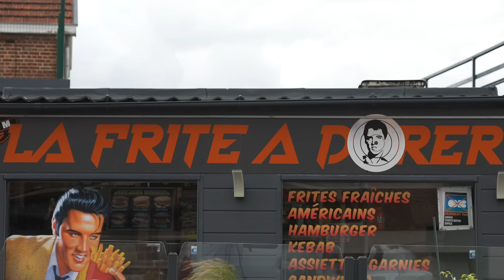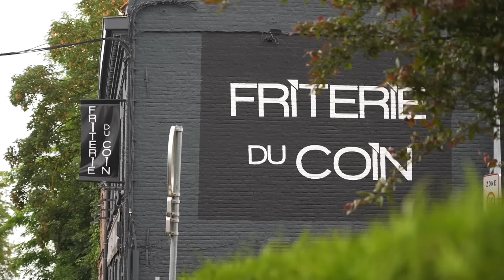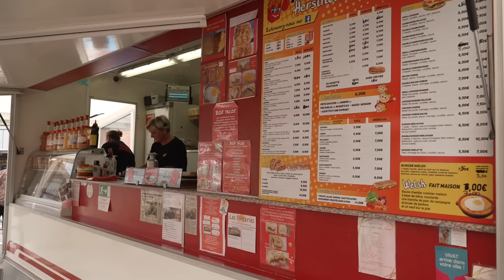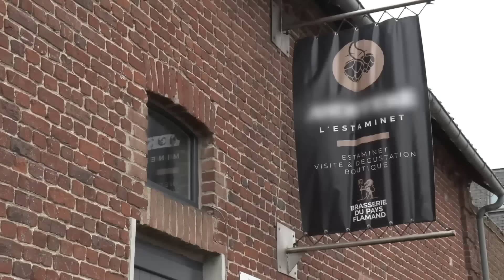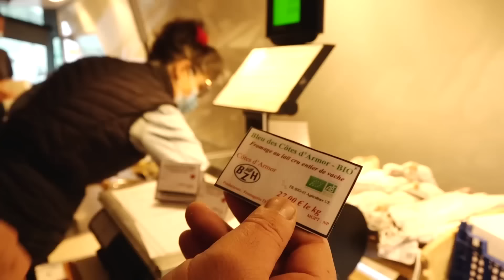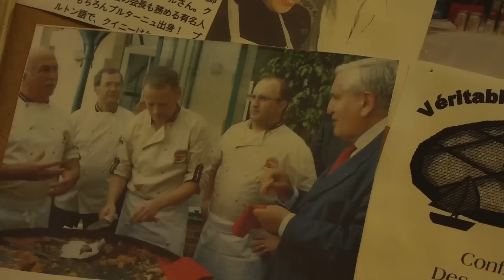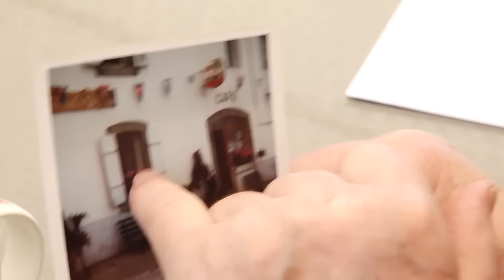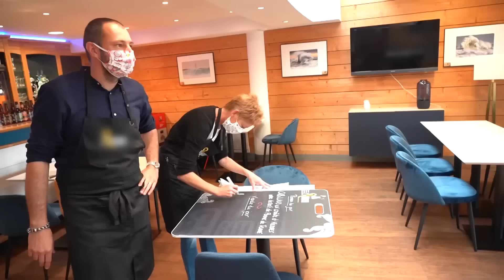French Food Tour: Brittany & Northern France's Restaurants | Gourmet Journeys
Explore the rich culinary traditions of Northern France in this compilation of documentaries! From the rugged coastlines of Brittany to the historic towns of Northern France, discover the diverse and delectable food culture of this region. Learn about the unique ingredients, traditional recipes, and the passionate chefs who bring these dishes to life. Whether it's the fresh seafood from Brittany or the hearty cuisine of Northern France, this video takes you on a mouth-watering journey through one of France's most flavorful regions. Bon appétit!